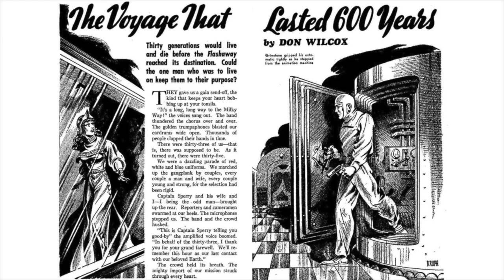Generation ships: slow-boats to the stars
If you don’t have the means to move anywhere near the speed of light and you want to send people to the stars, how can you do it? One way would be in a generation ship – an immense, relatively slow-moving spacecraft, also known as an interstellar ark, aboard which many generations would live and die on a voyage across the light-years.